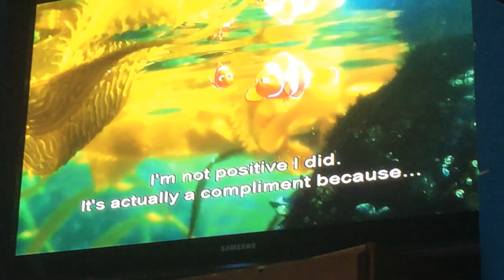Finding dory sea lion sean